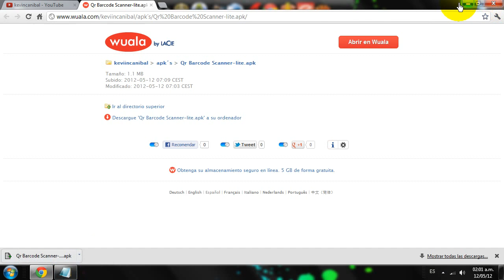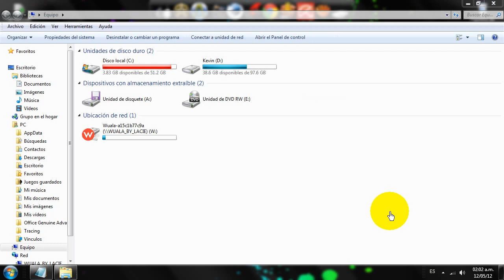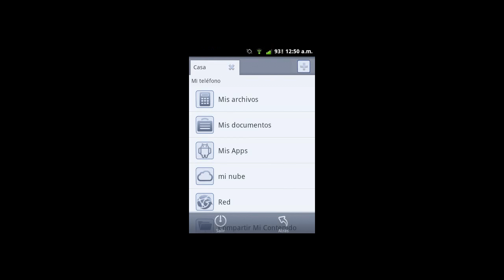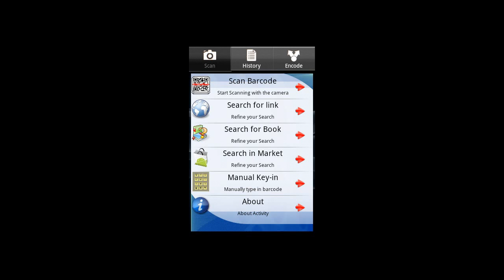COMO DESCARGAR, INSTALAR Y USAR "QR BARCODE SCANNER"